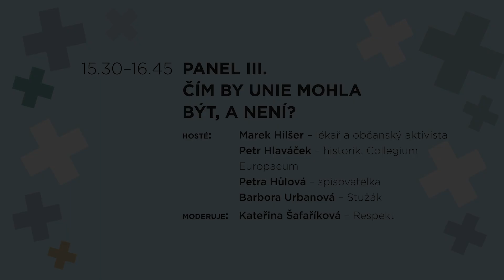Evropské dialogy Václava Havla 2018: Česko na evropské křižovatce (3. panelová diskuse)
Panel III.: Čím by Unie mohla být, a není?

Budoucnost Evropské unie je na křižovatce. Na jedné straně se rýsuje cesta k prohloubení evropské integrace - rozšíření měnové unie, vybudování společné obrany a zodpovědnosti za zahraniční politiku. Na druhé straně sílí hlasy, volající po větší decentralizaci a návratu některých pravomocí na národní úroveň. Ani jeden z těchto postojů nereflektuje problém evropské identity, duchovního étosu spojujícího členské země a jejich občany, po kterém volal Václav Havel. V závěrečném panelu konference jsme diskutovali o možných vizích budoucnosti a hledat nové impulsy procesu evropského sjednocování.

Hosté: Marek Hilšer – lékař, pedagog; Petr Hlaváček – historik; Petra Hůlová – spisovatelka; Barbora Urbanová – Stužák

Debatu moderovala Kateřina Šafaříková z týdeníku Respekt.